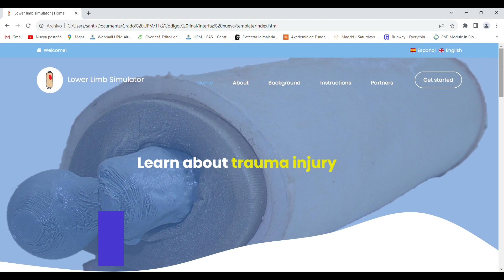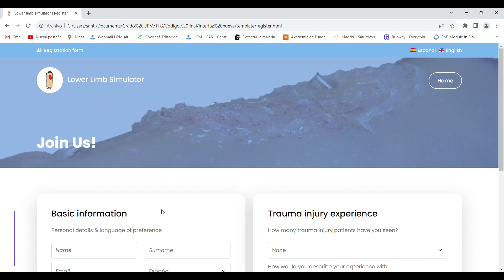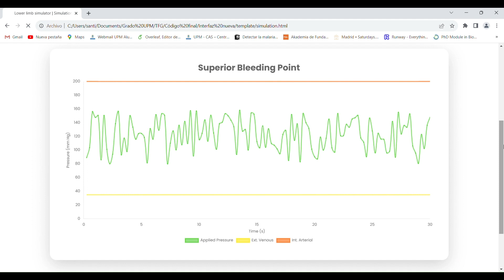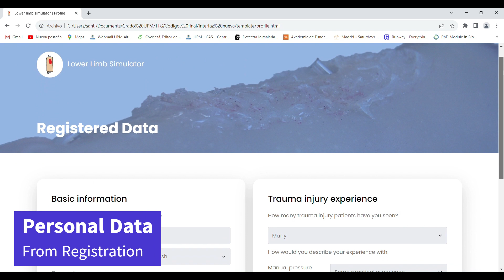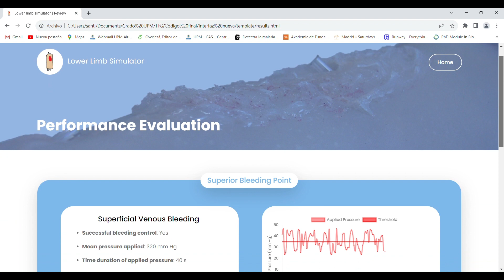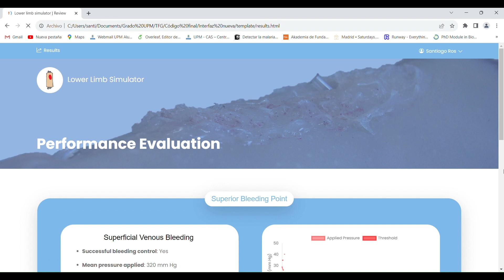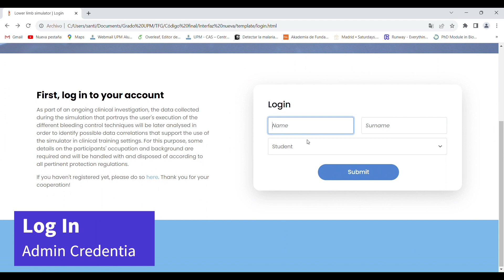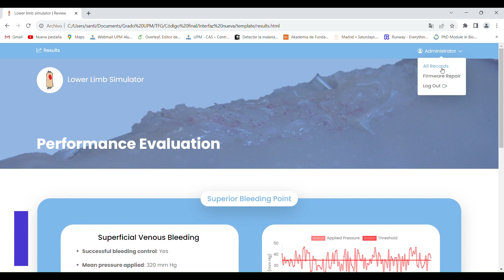Hemorrhagic Trauma Simulator - to train and evaluate skills to manage different type of bleedings